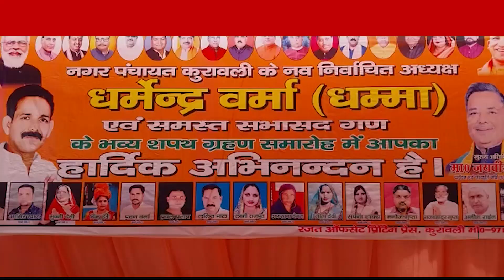मैनपुरी में नगर पंचायत अध्यक्ष तथा वार्ड मेंबरों को दिलाई गई शपथ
मैनपुरी न्यूज़

मैनपुरी जनपद में नगर पंचायत अध्यक्ष तथा वार्ड मेंबरों की दिलाई गई शपथ

जनपद मैनपुरी में नौ नगर पंचायत तथा एक नगर पालिका के अध्यक्ष पद तथा सभी मेंबरों को शपथ ग्रहण कराई गई जिसमें मैनपुरी मुख्यालय नगरपालिका के मुख्य अतिथि के रूप में ठाकुर जयवीर सिंह कैबिनेट मंत्री की मौजूदगी में सबसे पहले संगीता गुप्ता भारतीय जनता पार्टी की चेयरमैन तथा उनके बाद 32 सदस्यों को एक साथ शपथ ग्रहण कराई गई